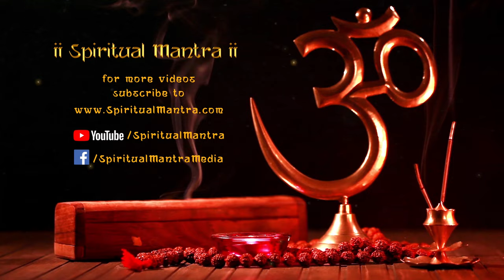Sada Sarvada With Lyrics : सदा सर्वदा : Ganesh Aarti, Ganapati Prarthana, Ganpati Vandana, गणेश आरती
Sada Sarvada Yog Tuza Ghadava With Lyrics : सदा सर्वदा योग तुझा घडावा : Ganesh Aarti : Ganapati Prarthana : Ganpati Vandana : ganesh bhagwan ki aarti

Sada Sarvada : सदा सर्वदा योग तुझा घडावा : Ganesh Aarti : Ganapati Prarthana : Ganpati Vandana

WELCOME to the "Spiritual Mantra" family.

Lyrics:
सदा सर्वदा योग तूझा घडावा |
तुझे कारणी देह माझा पडावा |
उपेक्षू नको गूणवंता अनंता |
रघूनायका मागणे हेचि आतां  ||

कैलास राणा शिव  चंद्रमौळी |
फणींद्र माथा मुकुटी झळाळी ||
कारुण्य सिंधू  भवदु:खहारी |
तुजवीण शंभो मज  कोण तारी ||

मोरया मोरया  मी बाळ तान्हें |
तुझीच सेवा करु काय जाणे ||
अन्याय माझे कोट्यानुकोटी |
मोरेश्वरा ब तू घाल पोटी ||

ज्या ज्या ठीकांणी मन जाय माझे  |
त्या त्या  ठीकांणी निजरुप  तुझे ||
मी ठेवितो मस्तक ज्या ठीकांणी |
तेथे तुझे सदगुरु पाय दोन्ही ||

अलंकापुरी पुण्य भूमी पवित्र |
तिथे नांदतो ग्यानराजा सुपात्र |
तया आठविता महापुण्यराशी|
नमस्कार माझा सदगुरु गयानेश्वराशी ||

Title - Ganpati Vandana (Sada Sarvada)
Singer - Devashri Golambre
Lyricist: Traditional
MUSIC COMPOSERS - Sourabh Kumar
Label: Ariha Audio
Language: Marathi

You will find here best of the best Devotional music like: non stop bhajans : aarti : mantra : meditation chants : jaap : slokas : amritwani and kirtans.ganesh vandana:Bhajan:ganpati song:ganpati vandana song:सदा सर्वदा:ganpati songs:sada sarvada yog tuza ghadava:sada sarvada yog tuza ghadava full song:sada sarvada:sada sarvada yog:marathi:ganesha:ganapati:ganapati stotram:ganapati prarthana marathi:ganapati prarthana:sada sarvada full mantra:sada sarvada with lyrics:sada sarvada full shlok:sada sarvada in hindi:sada sarvada in marathi:sada sarvada song:Spiritual Mantra:sada sarvada yog tuza ghadava lyrics

Please watch Our some other videos | हमारे कुछ अन्य वीडियो -

Spiritual Mantra for life the best destination for#aarti